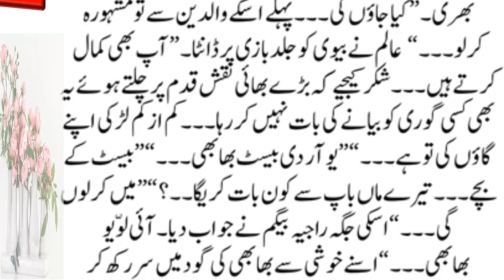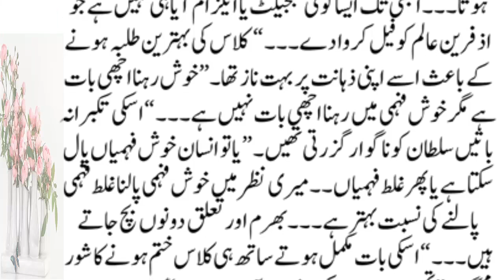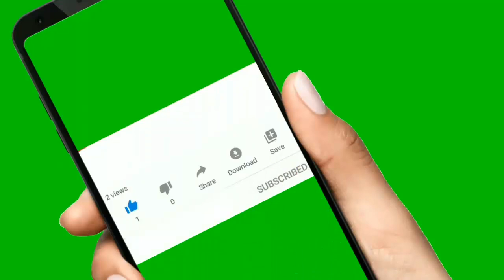Mutualiya-E-Deen New Social, Emotional & Heart-Touching Story Part 9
romanticstory 2023
रोमांटिक उपन्यास

romantic novel
haveli based novel
bold novel
passion novel